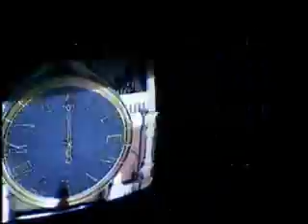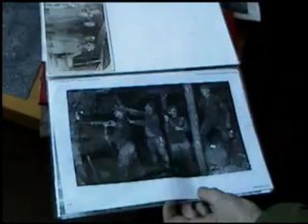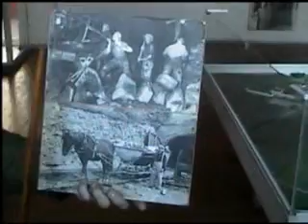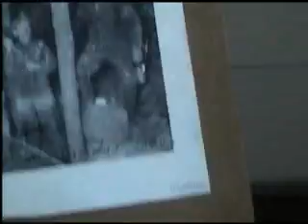Oil Shale A Closer Look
Ring in New Year 2006 and then take a look atone of Stalins oil shale mines in Estonia with Kevin and Katrin Kerr